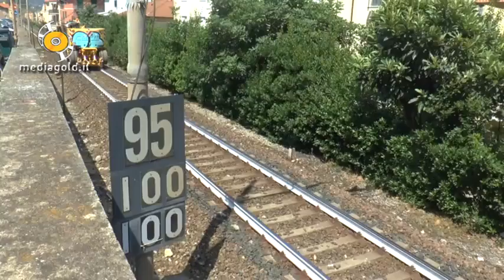Laigueglia crollo di un muro sulla ferrovia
Laigueglia (Sv)
Crolla un muro della palestra a Laigueglia  sulla linea ferroviaria Genova Ventimiglia. Nelle immagini l'intervento dei vigili del fuoco e della Protezione Civile
Ing. Vincenzo Macello della RFI descrive l'accaduto